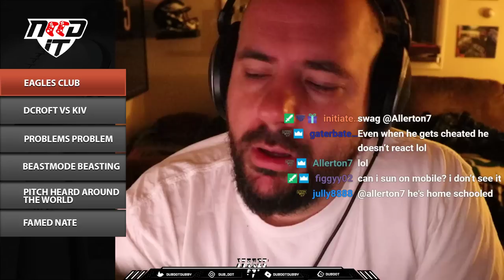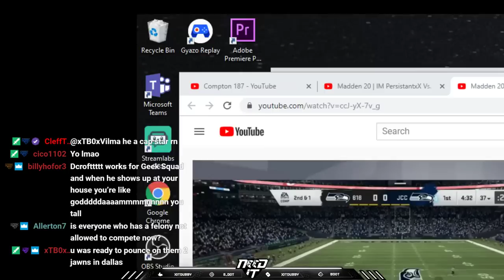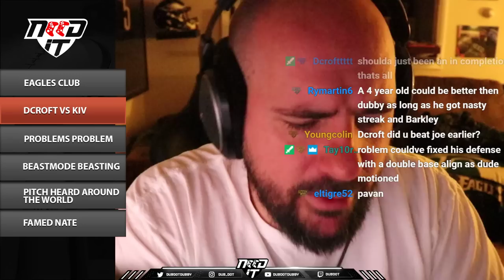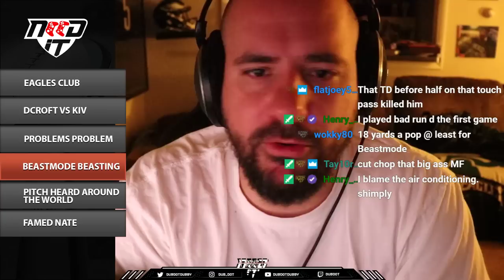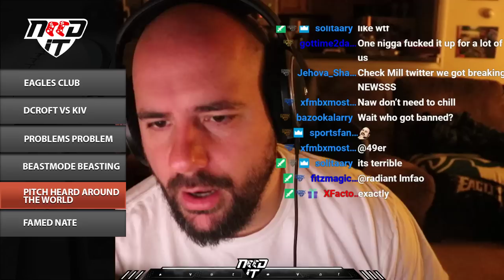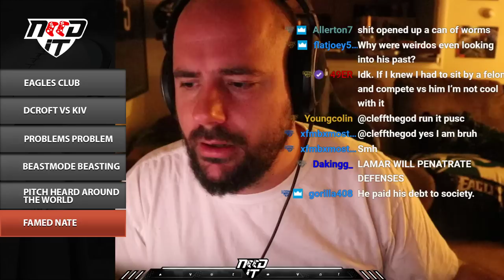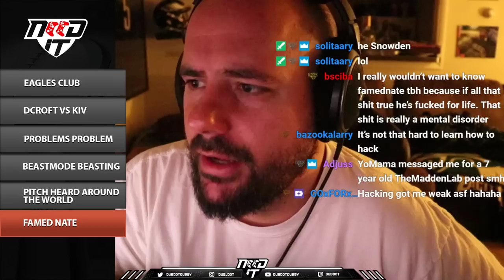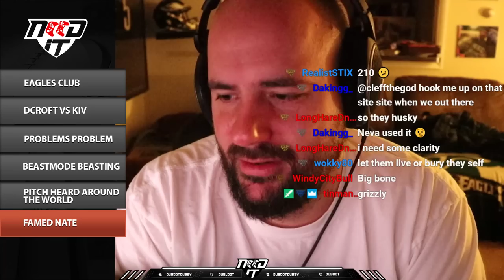NEED IT PODCAST - EPISODE 55 - "FAMED NATE"